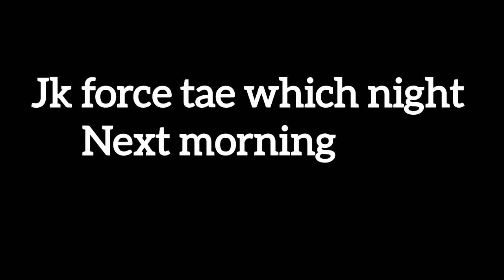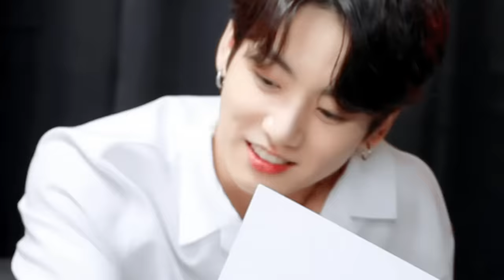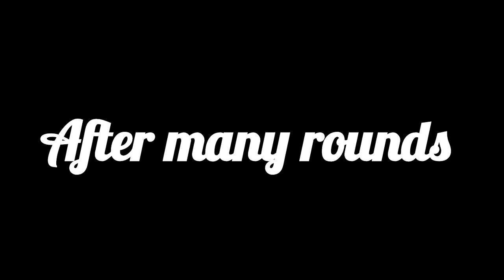💔🥺 Please don't force me I am engaged { TAEKOOK ONESHOT MOVIE }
Copyright act 1976, allowance is made for " fair use " for Purpose such as criticism, comment, news reporting, teaching, scholarship, and research,  fair is a use permitted by Copyright statute that might otherwise be infringing.  _________________//